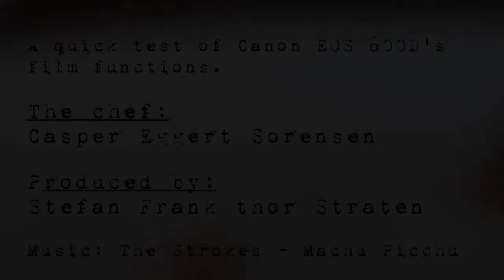Canon EOS 600D video sample - Burgers (the Making of)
Quickly filmed and edited to try out my new Canon EOS 600D camera's film function.